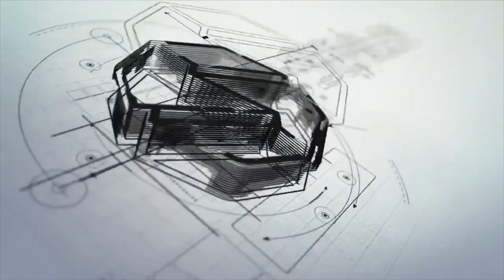SCHILDR | East Wind Long Island | Wading River NY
East Wind Long Island Hotel chose our retractable pergola, guillotine, and screens to fully enclose their outdoor seating patio.

Model: PERGOLA AVANTGARDE, GUILLOTINE, SCREEN

High-end retractable awning with aluminum structure, durable composite vinyl fabric and LED lights, Elegant Pergola Roof keeps every project in budget while offering lasting and aesthetic solution for your patio, terrace, and backyard all year round.